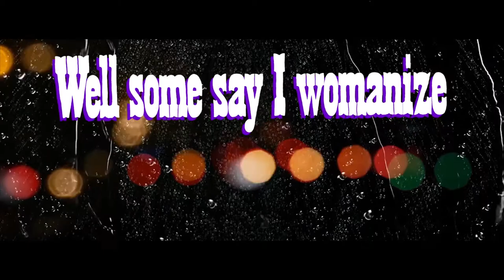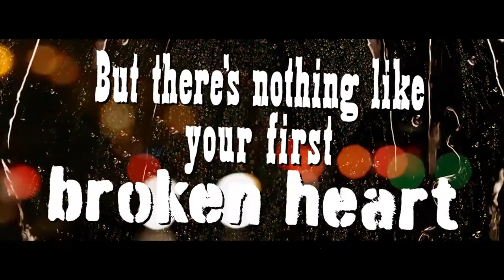Mason Lively - Lonely Comes Back Around | Official Lyric Video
Dir. The PlayL.ist